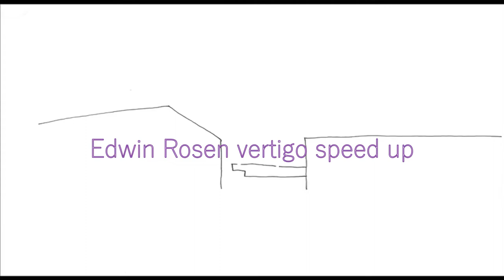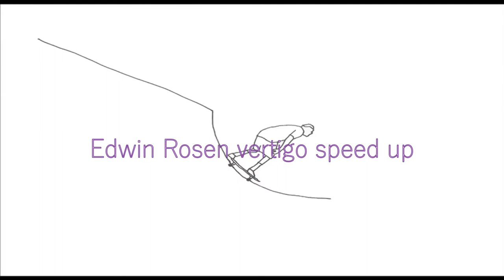Edwin Rosen Vertigo speed up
hier wird nur gevibt